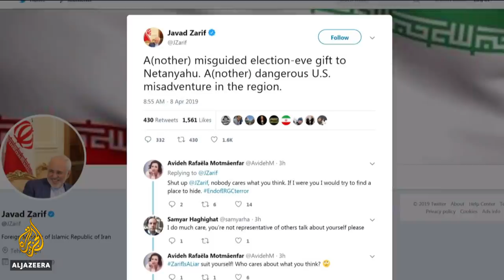🇺🇸 🇮🇷 US labels Iran's Revolutionary Guard Corps a 'terror group' | Al Jazeera English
In an unprecedented move, US President Donald Trump has designated Iran's Revolutionary Guard a foreign "terrorist organization".
It is the first time Washington has taken such a step with an arm of another country's military.
The Trump administration says the Iranian force actively participates in, finances, and promotes "terrorism" as a tool of statecraft.

Al Jazeera's Rosiland Jordan has more from Washington, DC.